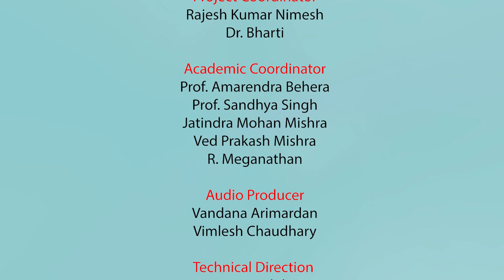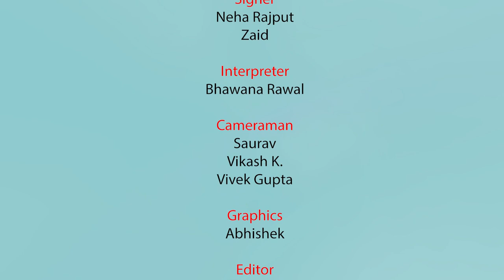Bhasha Sangam_SINDHI